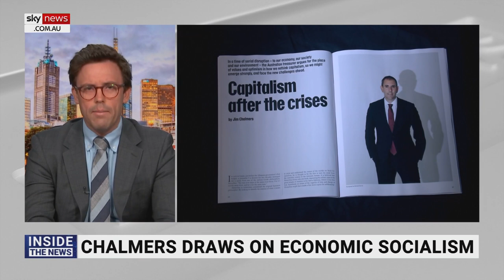Labor government is ‘forcing a large agenda’ on Australians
PR Counsel Managing Director Kristy McSweeney says there is a “significant amount of intervention” from the federal Labor government.

“A government who believes they will be in power for quite some time and forcing a large agenda,” Ms McSweeney told Sky News host James Morrow.

“They’re ... setting it out and hoping to bring Australia with them – I don’t think Australia will go with them.”